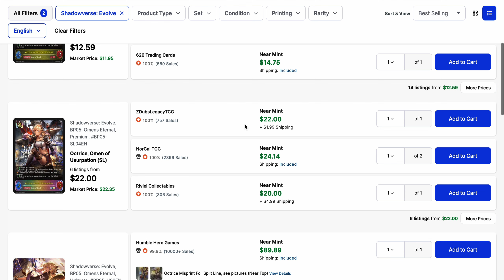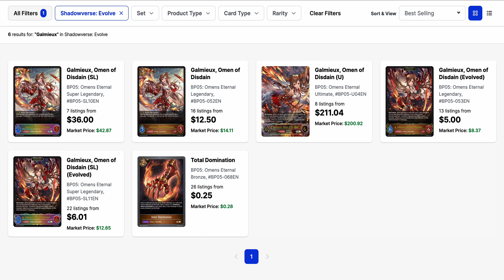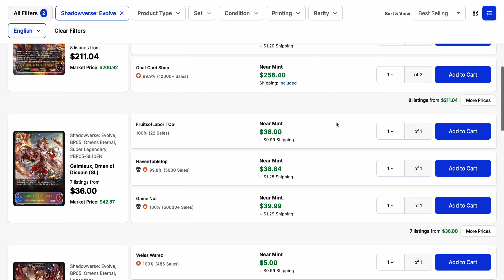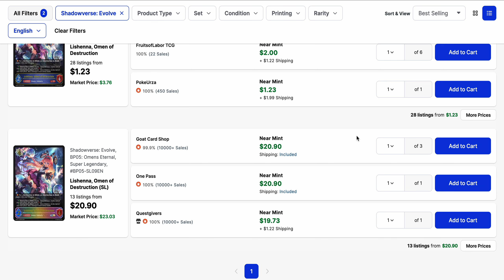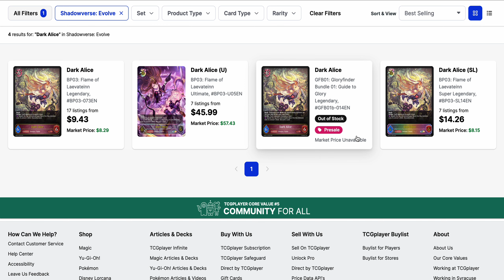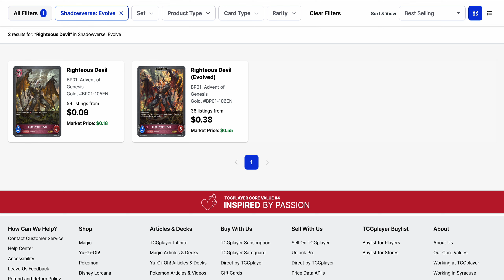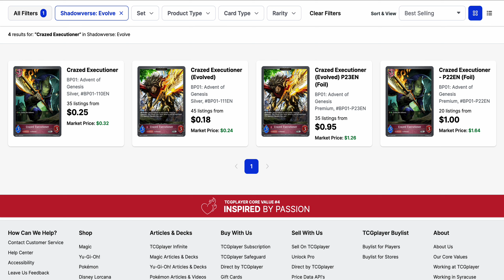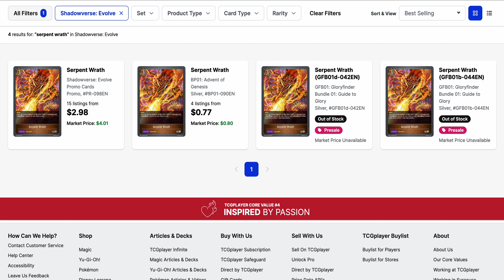Omens Divide in Direction and Gloryfinder Reprints Drop Prices! Shadowverse EVOLVE Market Watch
Hey guys!

Here's a new market analysis of singles to take a look at.